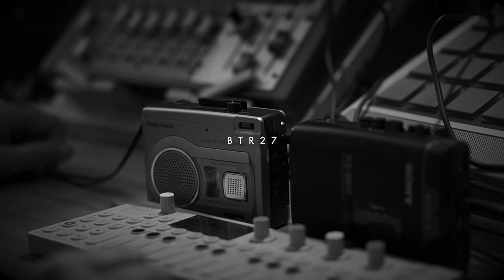BTR 27 - Cassette tape loops and OP1 jam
Dark, ambient drums, synths and mysterious noises. The sound of the mycelium's grandmother humming her tune. A dream of resting within the earth and feeding the earth with our whole selves.

Cinematic ambient and drone music to relax, study and decompose too. Made with synthesizers, sampled and acoustic instruments, electric guitars and field recordings.

Genre: Ambient, Drone, Abstract, Experimental, Synth, Piano, Cinematic, Soundscape, Soundtrack
Style: Ambient, Drone, Neoclassical
Mood: Calm, Peaceful, Smooth, Calming, Atmospheric, Nostalgia, background music
Feature: No Lyrics

Equipment used:
MPC Live II for effects
Radio Shack Cassette tape recorder
Sony Micro cassette recorder
OP-1 to  samples and other loops
Recorded straight to camera